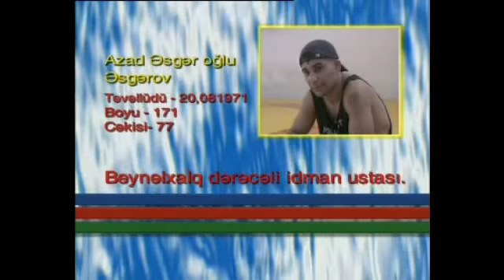Azad Askerov MMA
Pankration-MMA